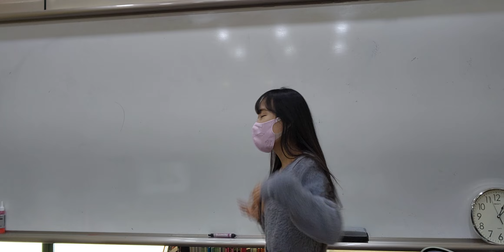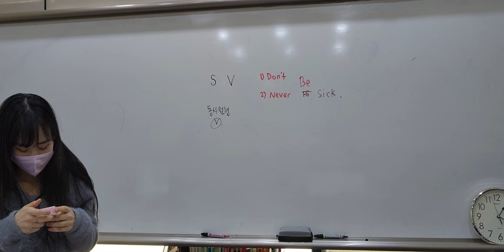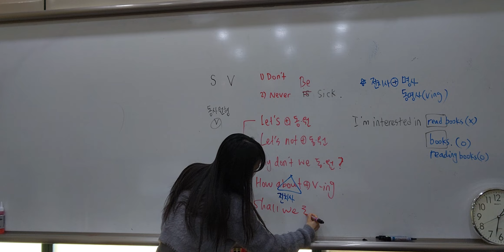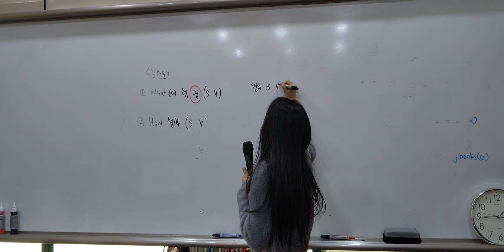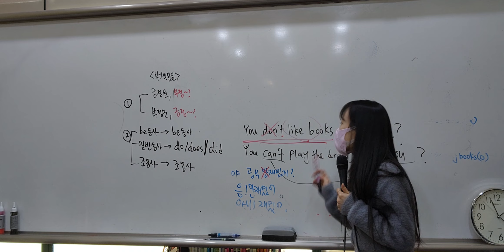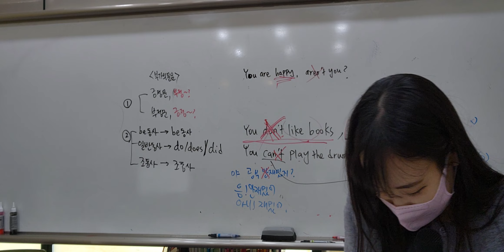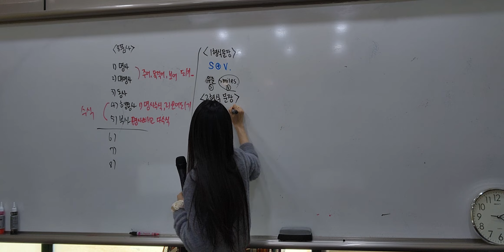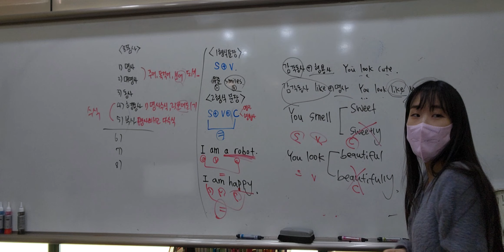[특강] 2월 12일 1시